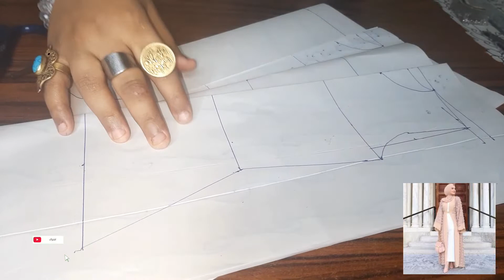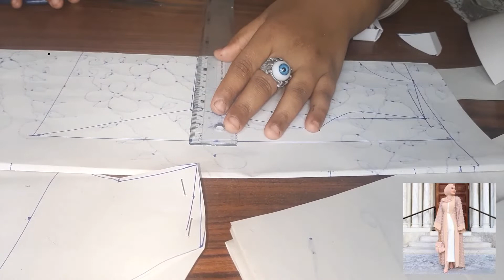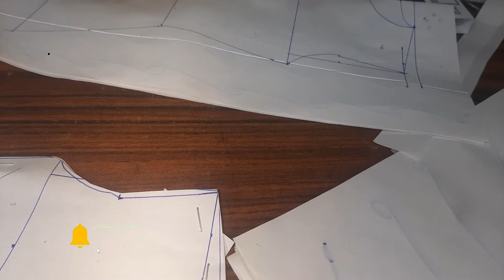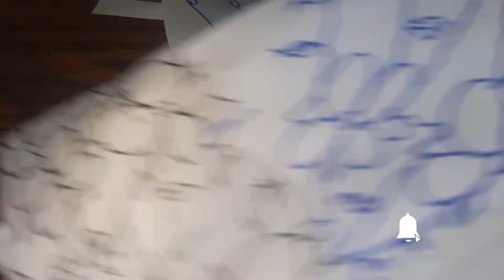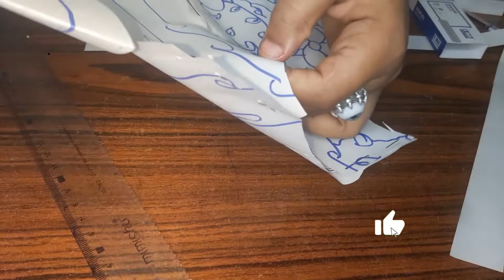خياطة عباية خروج ولا اروع من كده مع باترون عباية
خياطة عباية خروج ولا اروع من كده مع باترون عباية  خياطه عبايه من الصفر مع رسم باترون العبايه وكمان التفصيل عليها بكل شكل سهل وبسيط كل فكره بس انك بتعملي الباترون الاساسي والعبايه عباره عن جزئين الجزء الاولاني هو الباترون الاساسي والجزء الثاني بيبقى فيه مرض والمرض دوت بيبقى شكله سهله قوي قوي وسيط وكمان معانا رسم الكم والبترون كم الاساسي كل ده هيبقي في الاخر عبايه خياطه عبايه بشكل جميله جدا بطريقه سهله ولا اروع من كده كل اللي عليك بس نتفرج لحد الاخر لان فيه تفاصيل كثير جدا في العبايه بطريقه جميله قوي قوي سهله وبسيطه مع تعليم الخياطة مع مريم احمد

dress
gyro shard

Women's blouse

pattern

flat pattern

basic pattern